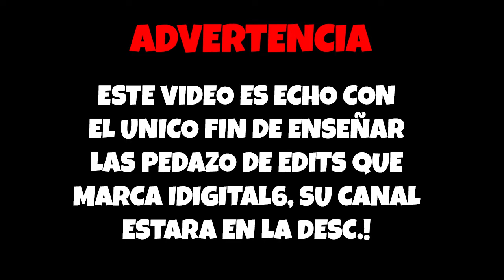Montage Black Ops 2 | CSGO (21 SAVAGE & LIL PUMP)